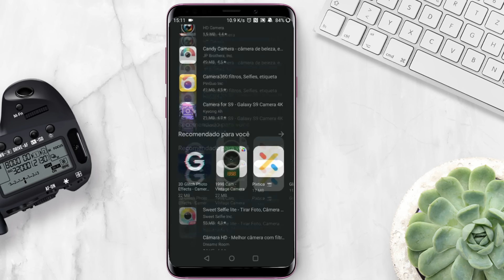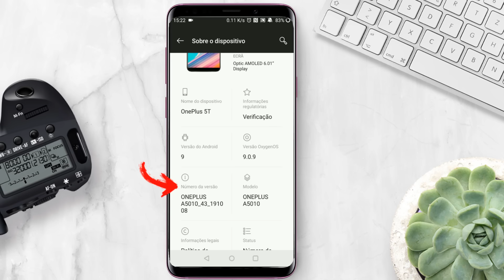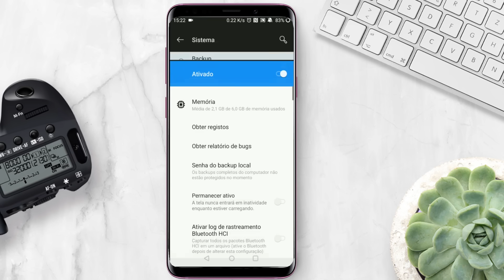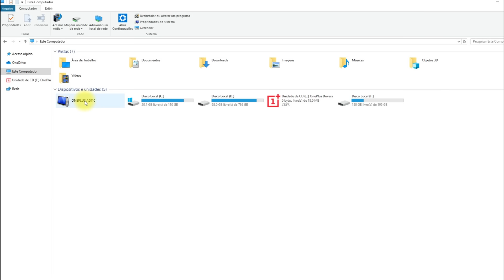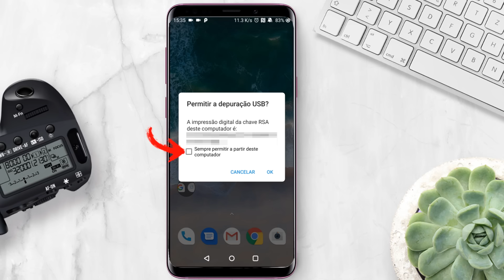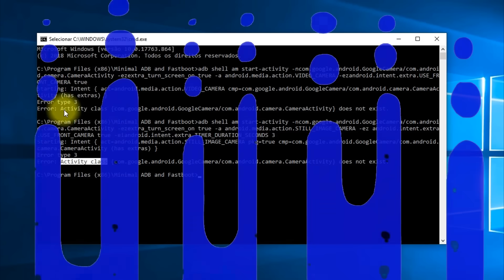⚠️CUIDADO! A CAMERA DO SEU CELULAR pode estar sendo USADA AGORA!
Neste vídeo quero apresentar a vocês uma nova descoberta de uma falha no sistema android que permite a invasão da câmera do seu smartphone e com isso usuários mal intencionados podem gravar vídeos, tirar fotos e até saber sua localização através da marcação de GPS feita nas fotos, confira como se proteger deste perigo neste vídeo!